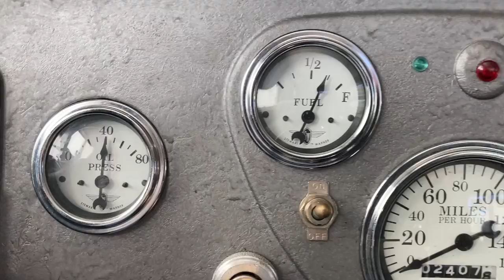1924 Dodge Brothers Roadster - 327ci V8 - Automatic - Hot Rod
1924 Dodge Brothers Roadster - 327ci V8 - Automatic - Hot Rod